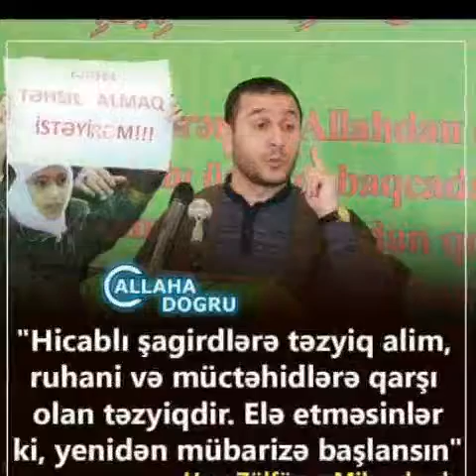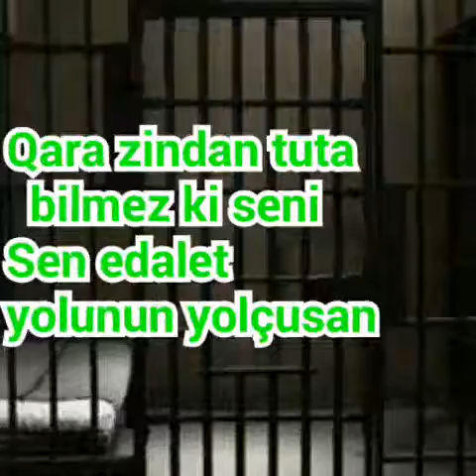Haci mövludun mübarek.